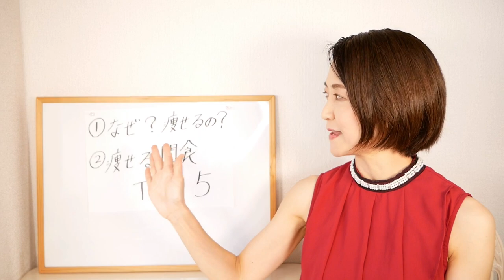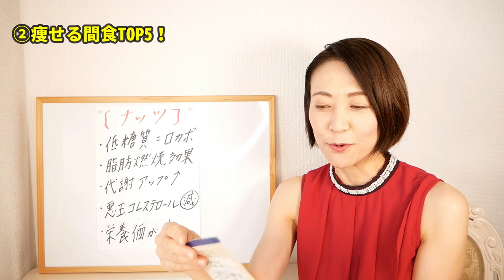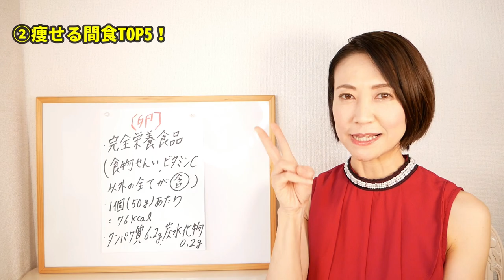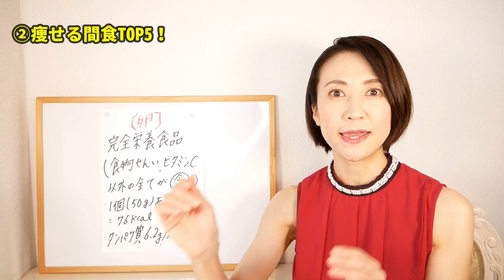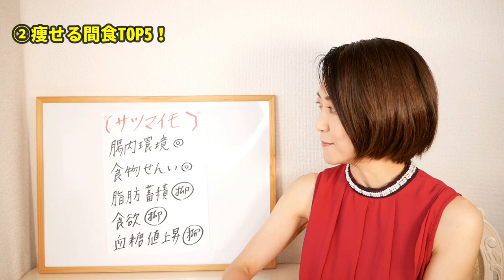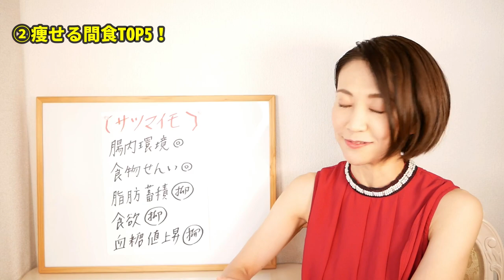ダイエットにおすすめ！痩せる間食TOP5|腸活